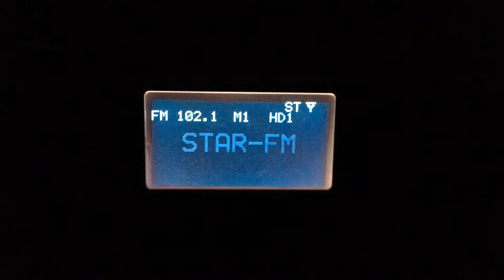Sangean HDT-20 HD Radio Receiver - KDGE Star 102.1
Song Aired: Peter Cetera - The Glory of Love